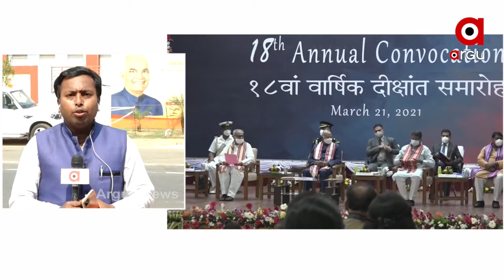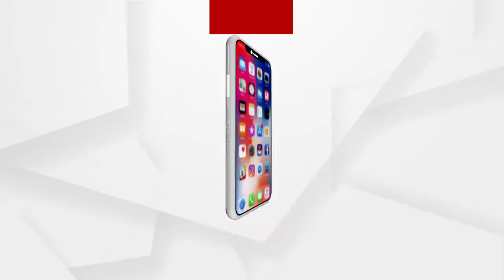NIT ସମାବର୍ତ୍ତନ ଉତ୍ସବରେ ଯୋଗଦେଲେ ରାଷ୍ଟ୍ରପତି ରାମନାଥ କୋବିନ୍ଦ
ସେ କହିଛନ୍ତି, କୋଣାର୍କ କଳା ଓ ବିଜ୍ଞାନର ଅଦ୍ଭୁତ ମିଶ୍ରଣ । ଓଡ଼ିଶାର ସଂସ୍କୃତି ଓ ଇତିହାସ ସମୃଦ୍ଧ...